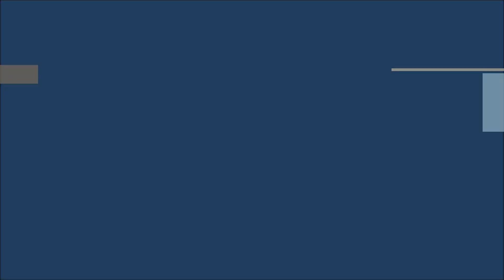"LOS SIERREÑOS DEL VALLE" AMANTES SIN PENSARLO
"LOS SIERREÑOS DEL VALLE" AMANTES SIN PENSARLO, MATERIAL GRABADO Y MEZCLADO EN DISCOS MSM, FRESNO CA.